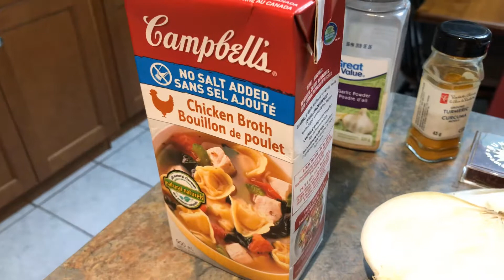Paella de Mariscos en casa de Orlando y Denise.